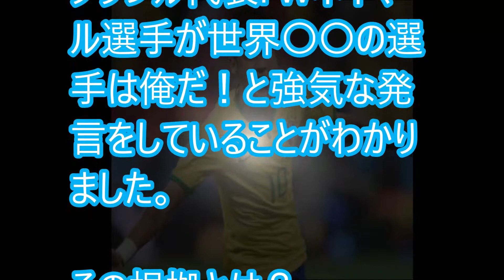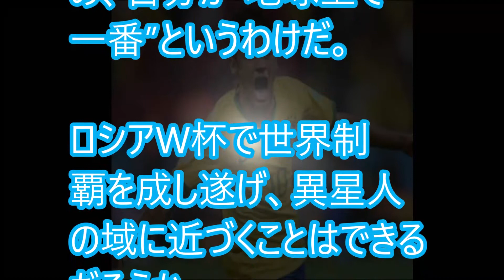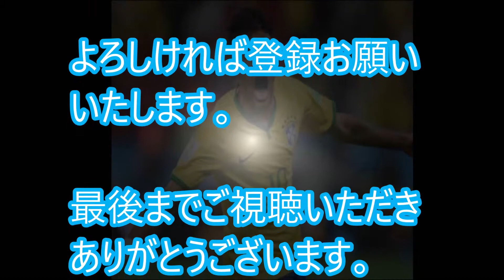ネイマール世界最高の選手は俺だ！メッシ＆C・ロナウドは○○〇だからのカワイイ理由とは？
ネイマール使いVSネイマール使うの得意主！ウイイレ2018無課金戦記#231